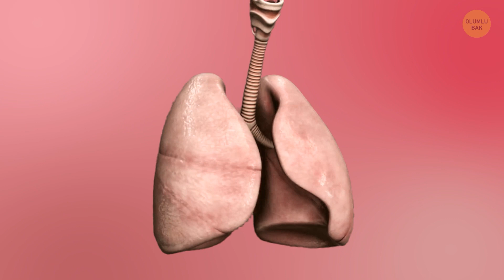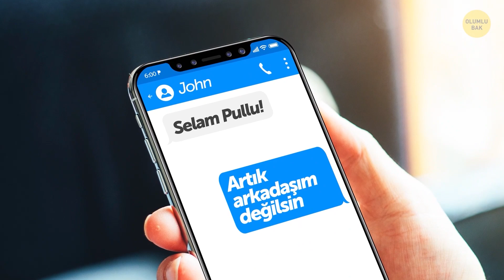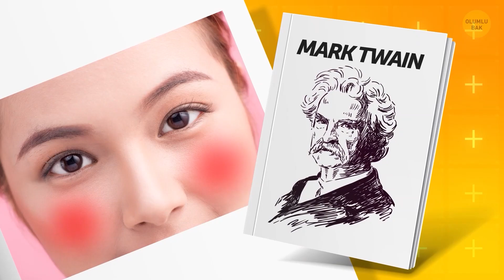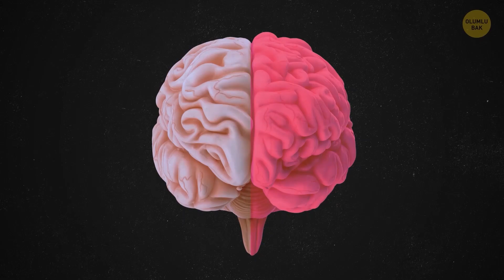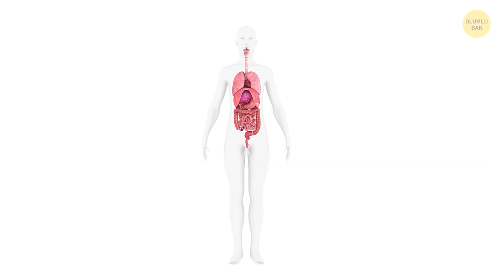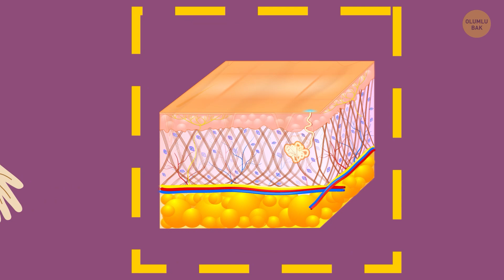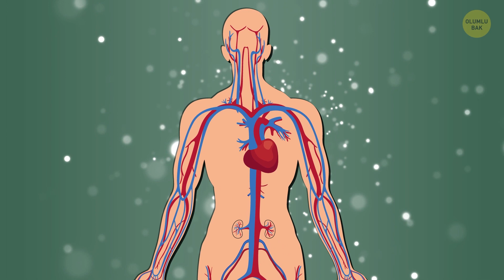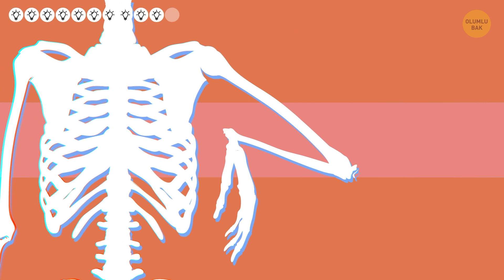Vücutla İlgili İlk Kez Duyduğum 80’den Fazla Gerçek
İnsan vücudunun kusursuz bir şaheser olduğuna siz de inanıyor musunuz? Gerçekten de vücudumuz kadar karmaşık ve şaşırtıcı bir şeye daha rastlamak zor. Binlerce yıllık evrim bizi doğanın harikalarından biri yaptı. Yine de kendimizle ilgili çok az şey biliyoruz. Bizi biz yapan şey nedir?

Mesela, cildimizin her ay tamamen yenilendiğini biliyor muydunuz? Bu da demektir ki hayatımız boyunca her birimiz yaklaşık 1.000 kez deri değiştiriyoruz. Peki, beynimizin %80’inin su olmasına ne dersiniz? İşte, sıvı dengesine dikkat etmenin ve su içmenin bu kadar önemli olmasının nedeni bu.